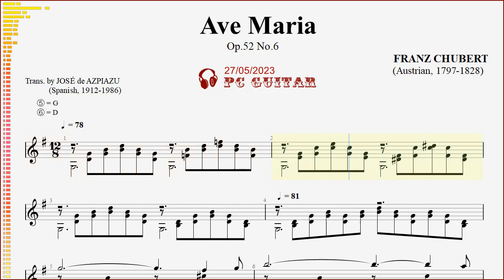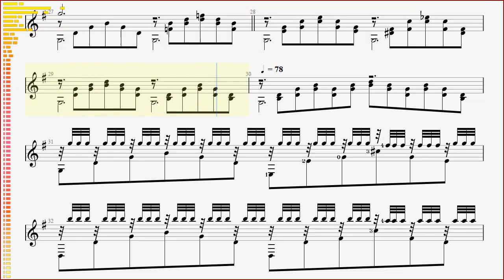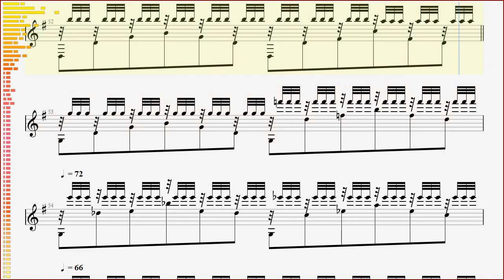Schubert, Ave Maria, guitar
[Schubert] Ave Maria - gitarre,
[Schubert] Avé Maria - guitare,
[Шуберт] Радуйся, Мария - гитарa,
[Schubert] Ave Maria - ghi-ta,

AVE MARIA (Ellen's Gesang III)
No.6 Op.52

FRANZ SCHUBERT
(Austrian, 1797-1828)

Transcriber for guitar:
JOSÉ DE AZPIAZU
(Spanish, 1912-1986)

In memory of my Aunt (Đỗ Thị In 20/05/2022)
In memory of my Uncle (Nguyễn Đình Dũng 06/06/2022)
In memory of my Uncle (Nguyễn Hữu Chí 25/05/2023)

   Ave Maria (Schubert) là tên "thường gọi" một bài hát được sáng tác bởi nhà soạn nhạc người Áo nổi tiếng Franz Schubert. Tên này dùng để phân biệt với các tác phẩm cùng tên là Ave Maria (Gounod) và Ave Maria (Bach/Gounod), cũng như Ave Maria (phim ca nhạc)...
   Nhạc phẩm "Ave Maria" (tiếng Việt: a-vê ma-ria / tiếng Anh: ˈɑːveɪ məˈriːə) vốn là ca khúc thứ ba trong số các ca khúc mà Schubert biên soạn lấy cảm hứng từ bài thơ nổi tiếng thời đó là Cô gái vùng hồ (The Lady of the Lake) của Walter Scott (sáng tác khoảng năm 1810), mà ông lấy tựa đề bằng tiếng Đức là Ellens dritter Gesang ("Bài hát thứ ba của Ellen"). Trong danh sách các tác phẩm của Schubert, nhạc phẩm này xếp vào thứ tự op. 52, xuất bản năm 1825.
    Cảm hứng để nhà soạn nhạc yểu mệnh viết nhạc phẩm dạng Lied xuất sắc này là từ tập thơ Cô gái vùng hồ, được Adam Storck dịch sang tiếng Đức, trong đó nhân vật chính là nữ anh hùng Ellen Douglas trong thời gian trốn tránh quân thù bên một cái hồ, đã cầu nguyện Đức trinh nữ Maria bằng những lời thơ. Schubert vốn là một con người sùng đạo, lại nhớ đến người con gái ông yêu có khuôn mặt giống Đức trinh nữ nên đã phổ nhạc cho tác phẩm này.
    Như trên đã nói, Schubert đặt tên tác phẩm này là Ellens dritter Gesang, mà không phải là Ave Maria, điều này được khẳng định qua những lá thư ông gửi cho cha mẹ mình, báo tin về sự thành công của ca khúc. Tuy nhiên, vì bài hát mở đầu và thường lặp lại hai từ "Ave Maria" nên người ta đã đổi tên tác phẩm, đồng thời nghĩ đến việc phổ giai điệu này vào Kinh Kính Mừng tiếng Latinh.